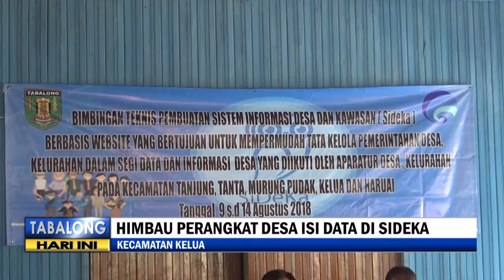Agar Tak Kehilangan Fungsi, Desa Dan Kelurahan Diminta isi Sideka Selengkap Mungkin